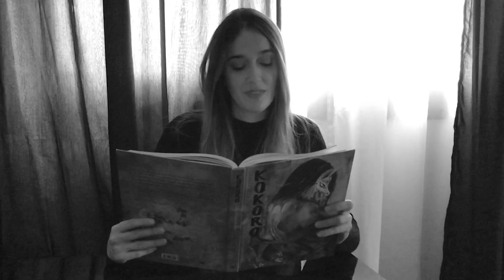Recito un poema de Kokoro | POESÍA en CUARENTENA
¡HOLA CHIC@S!

Hoy os traigo este vídeo donde recito uno de los textos que más me gustan de mi segundo libro Kokoro, el corazón de las palabras. Habla sobre la vida que nos da ser conscientes de la muerte ;)